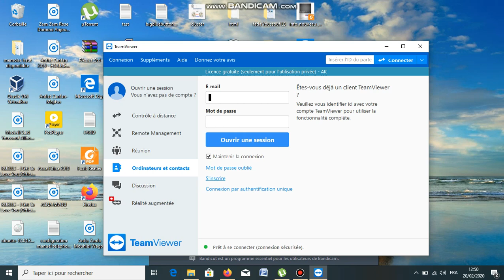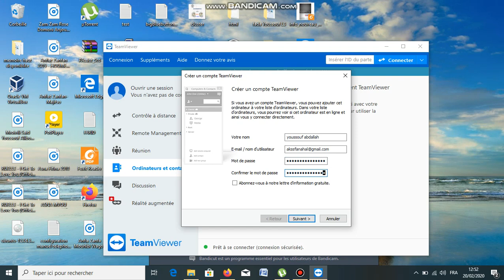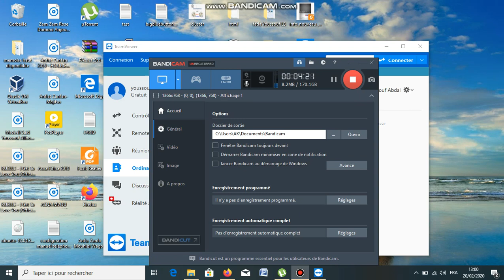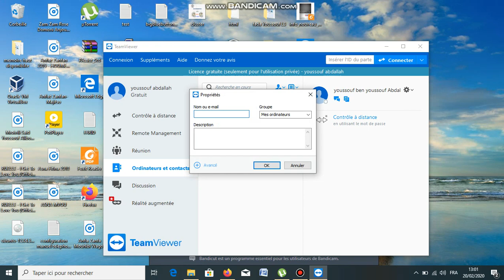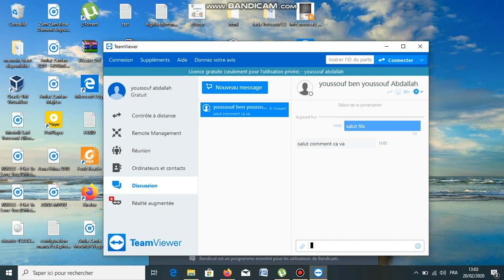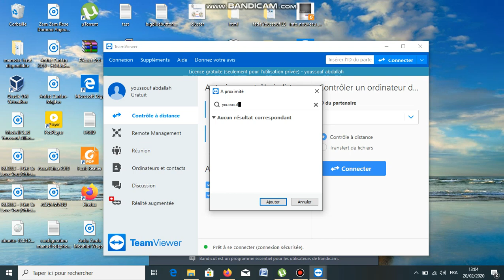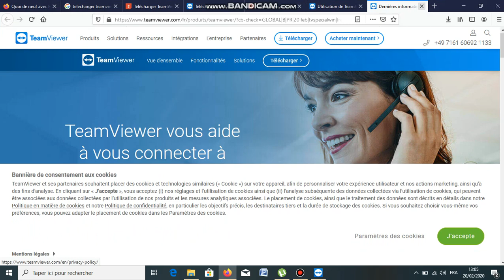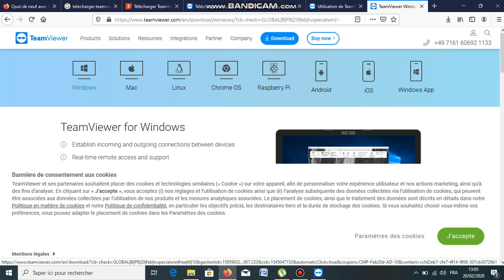comment partage des fichier et regarder des films avec votre copine ensemble a distance part 3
Youssouf Abdallah:comment partage  des fichier et regarder des films avec votre copine ensemble a distance part 3